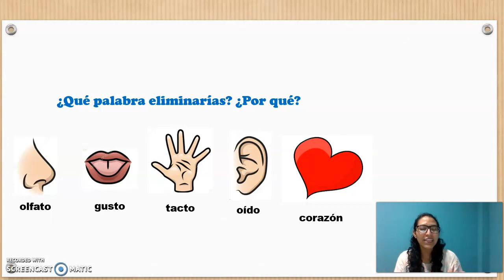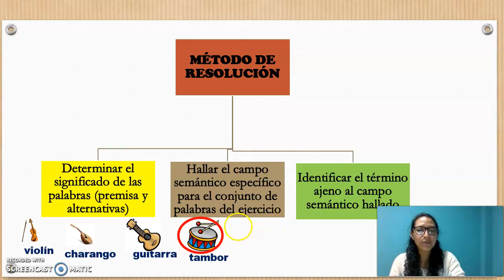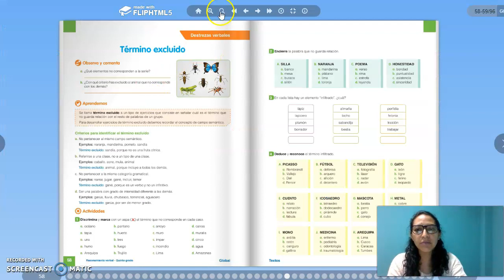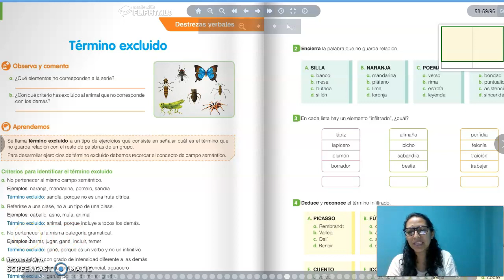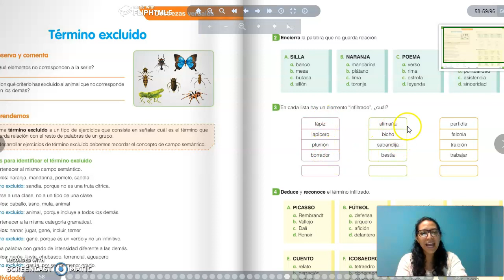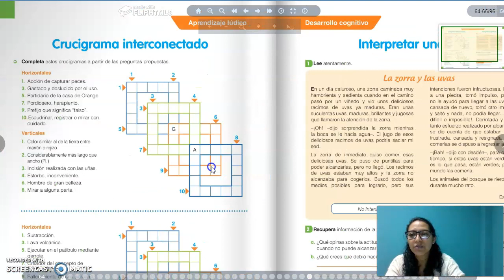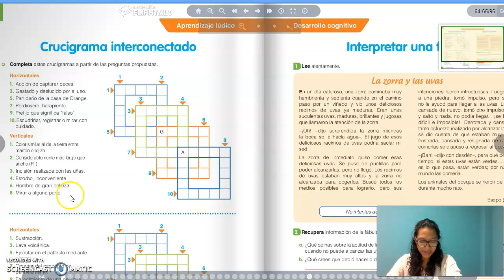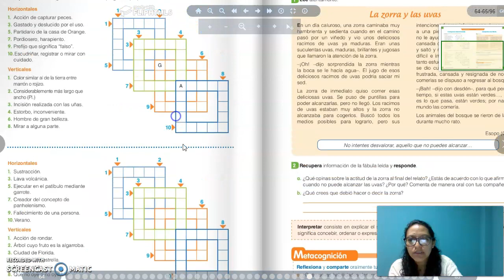RAZONAMIENTO VERBAL 5TO GRADO / JULIO 1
TÉRMINO EXCLUIDO
LIBRO PÀG. 58,59,60 Y 64